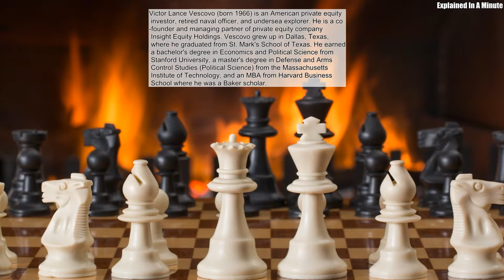Victor Lance Vescovo (born 1966) Is An American Private Equity Investor Retired Naval Officer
Victor Lance Vescovo (born 1966) is an American private equity investor, retired naval officer, and undersea explorer. He is a co-founder and managing partner of private equity company Insight Equity Holdings. Vescovo grew up in Dallas, Texas, where he graduated from St. Mark's School of Texas. He earned a bachelor's degree in Economics and Political Science from Stanford University, a master's degree in Defense and Arms Control Studies (Political Science) from the Massachusetts Institute of Technology, and an MBA from Harvard Business School where he was a Baker scholar.
Source: Wikipedia